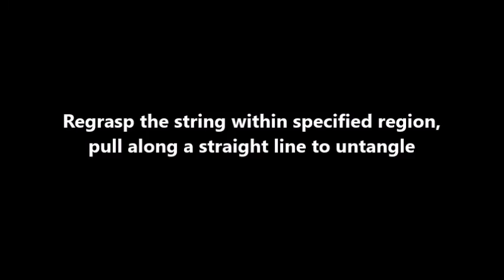untangle double coin knot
Given a loose knot, one can follow a specific sequence of actions to untangle a knot.